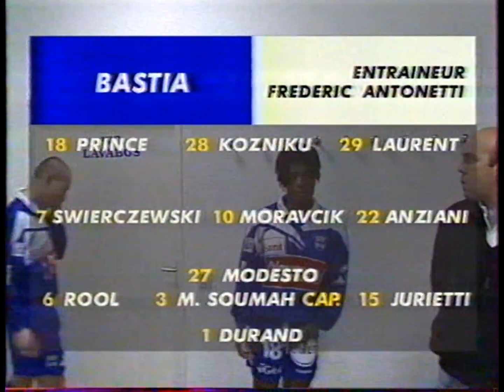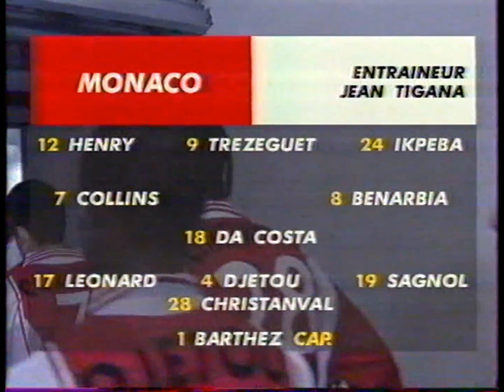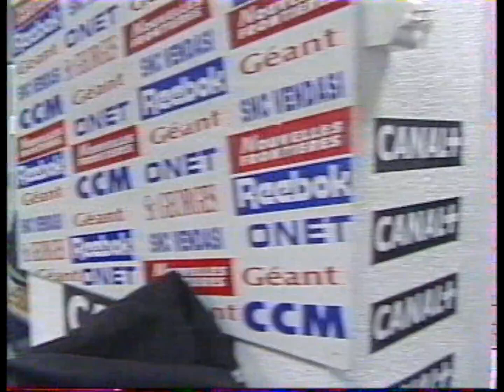Bastia-Monaco 97/98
27ème journée de Division 1 (20 février 1998)